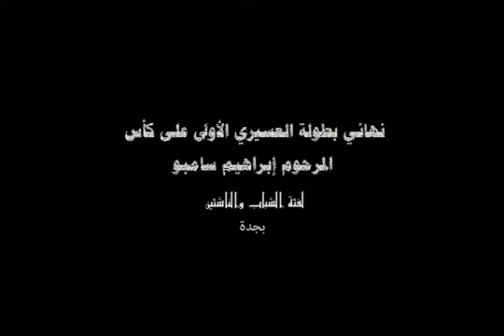بطولة العسيري لفئة الشباب/لقاء طليعة القريات × الجزيرة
نهائي بطولة العسيري الأولى لفئة الشباب على كأس المرحوم إبراهيم سامبو / لقاء بين طليعة القريات × الجزيرة بصوت المعلق مصطفى الشوالي عبر عدسة خالد بازيدان